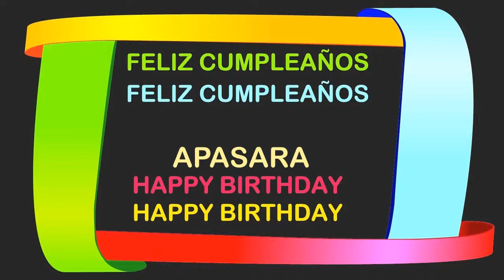ApaSara Birthday Postcards & Postales